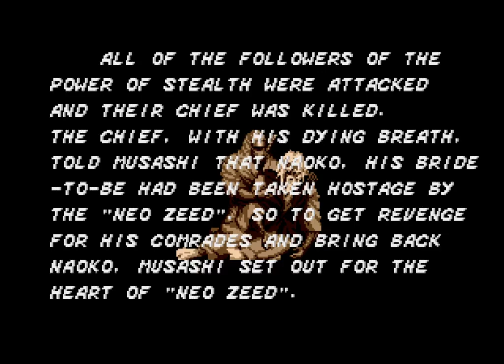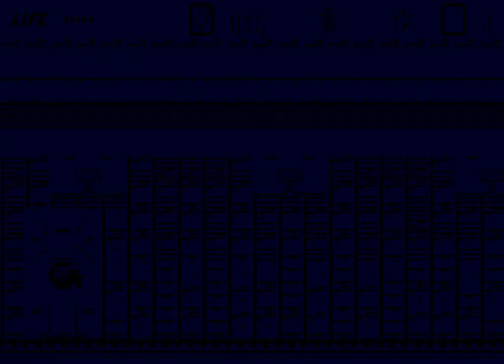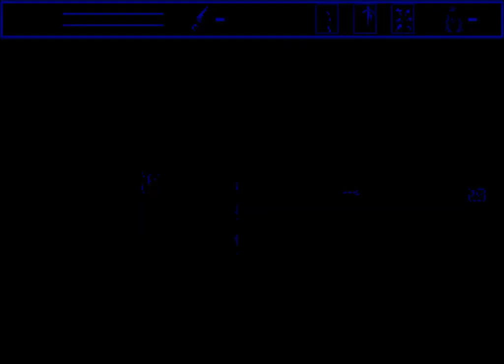The Revenge of Shinobi (1989 - Mega Drive/Genesis - NTSC-U)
First version
0:00 Intro
1:16 1. Ibaraki Province, Japan
5:49 2. Tokyo
10:57 3. The Military Base
17:47 4. Detroit
22:55 5. Area Code 818
28:20 6. Chinatown
33:39 7. New York
37:05 8. Neo Zeed Marine Stronghold
45:38 Ending